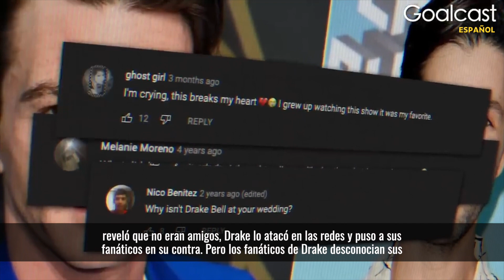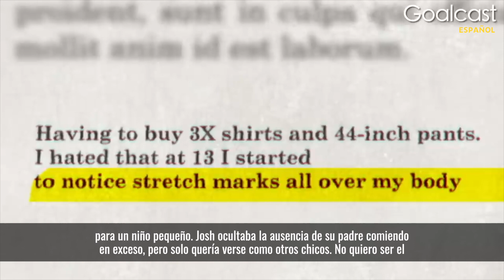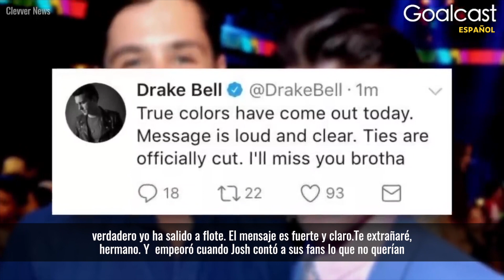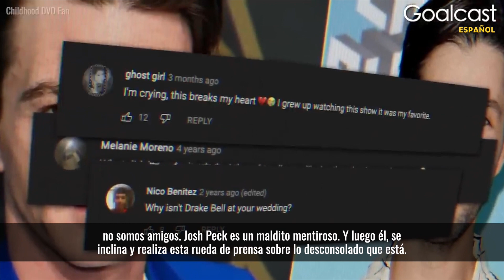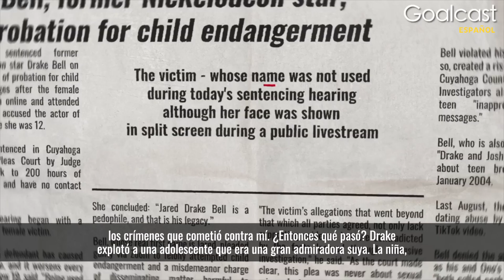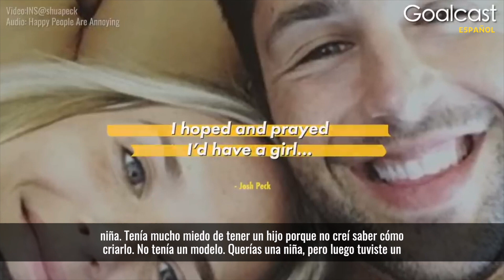La pelea de Josh Peck con Drake Bell expone el lado oscuro de Nickelodeon | Life Stories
Josh luchó con su peso y su adicción mientras filmaba el programa. Siempre fue doloroso para él ser el compinche regordete del genial y popular Drake.

Entonces Josh sorprendió al mundo cuando reveló que él y Drake ni siquiera eran amigos. Drake estaba furioso, lo que provocó una reacción violenta masiva contra Josh.

Pero nadie sabía qué tan oscuro había sido el camino por el que había pasado Drake.

¡Síguenos!